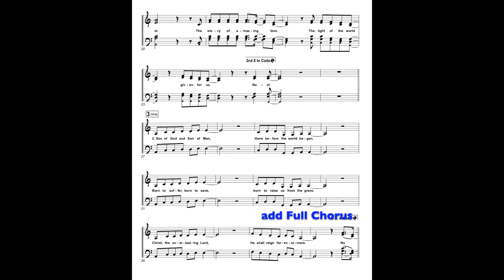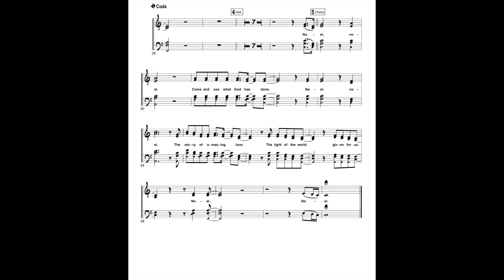Noel - Alto Rehearsal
This is a "follow score" Alto rehearsal track for the popular contemporary Christmas song, "Noel"  All other individual choral part tracks as well as a full mix track are also available.